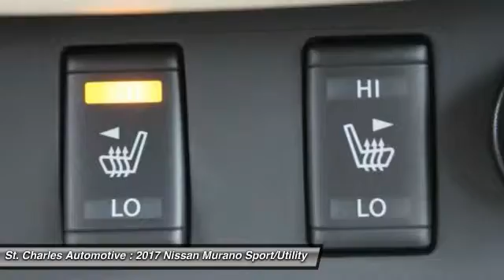2017 Nissan Murano St. Charles Hyundai 47396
2017 Nissan Murano SL

We Make AMAZING Happen at St. Charles Nissan. Serving the St. Charles County and St. Louis Metro area since 1979! Low Price Guarantee!! Hurry in for 0% financing now through the end of the month on most popular models! Stop in today to find out why your friends and neighbors buy thousands of cars from us each year! Some rebates require financing through NMAC @ very competitive rates. If you qualify for military, collage grad, or B to B VPP Plan, additional discounts will apply. Destination not included. See dealer for details. We carry the largest Nissan inventory in the state of Missouri and back up our commitment to offer the greatest selection and purchasing convenience to our customers. You will find no dealer mark-ups or addendums to the manufacturer's sticker prices here. We mean it when we say No Gimmicks - No Games! We attempt to make your buying experience straight-forward. St. Charles Nissan is not responsible for any errors on vehicle options.